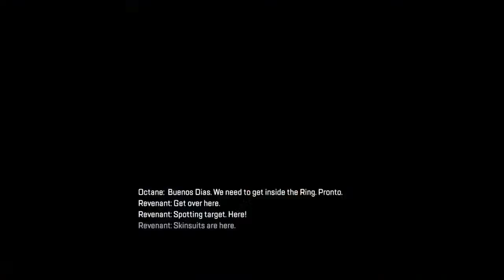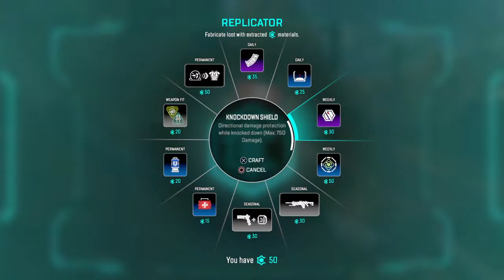Spraying the enemy team with raid, pt 9